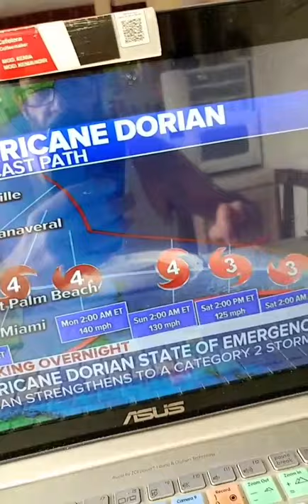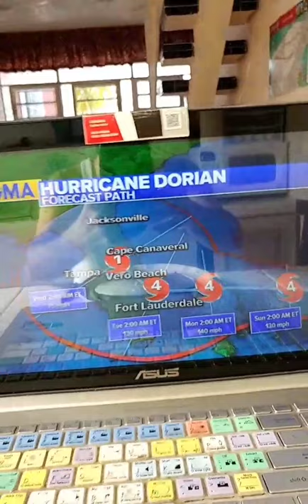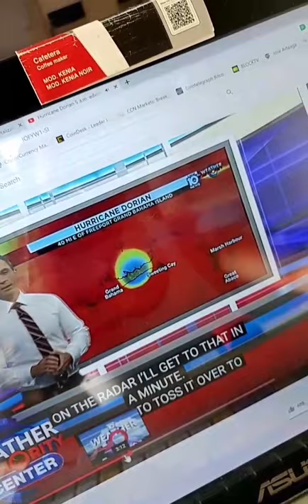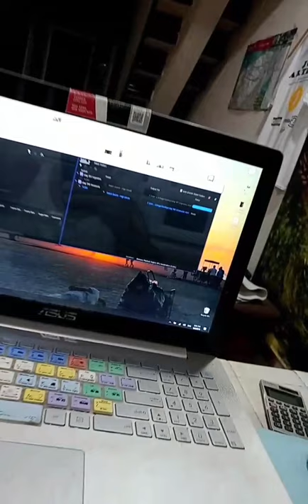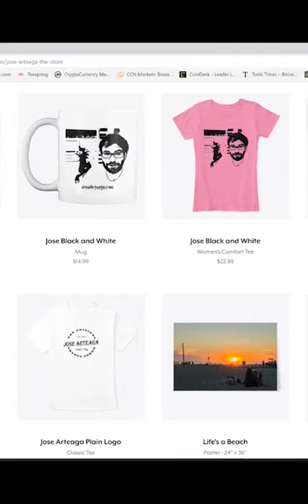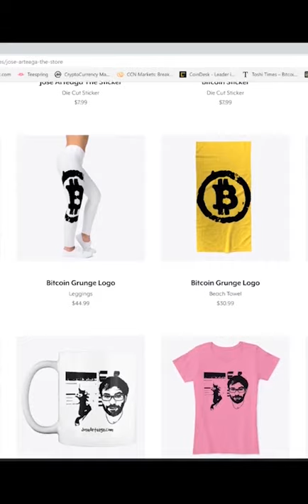Living in Merida Mexico - Week of September 5th, 2019 - Instagram Stories Week 31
In this episode we discuss Living in Merida Mexico - Week of September 5th, 2019 - Instagram Stories Week 31

Bitcoin - 1Q8hUYjG7Bgv7j6LMuEBzrC5SVeU8Vb925

Litecoin -  Lgqd1qbFFMeuNJFsJP18wXpV3o63ugZK7V

EOS -  josearteaga1

Dash - XwRkCMaJX586CaeqTZ4onW59taEsSwbVtF

Digibyte - DKRu3fQJHAyPxYBR8WVnz799dJcjAayeWP

Sources

Bitcoin - 18u7EqLDNLfBhpYHQXtqradHkeCQfnL7XA

Litecoin -  Lgqd1qbFFMeuNJFsJP18wXpV3o63ugZK7V